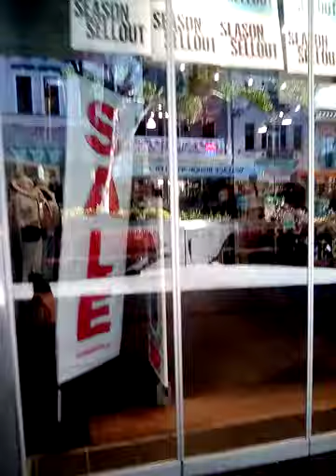Brissy Queen Street Mall